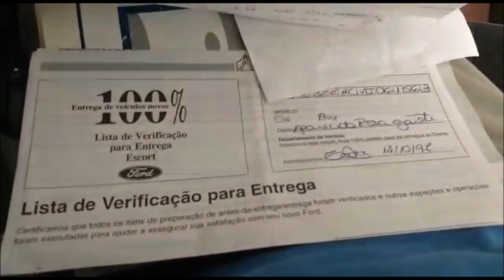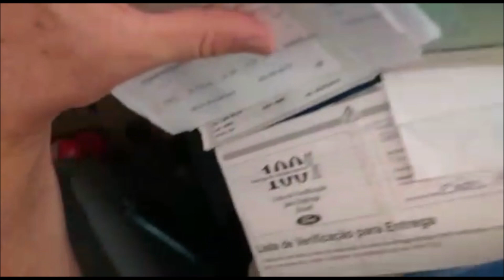ESCORT 1998 NOVÍSSIMO À VENDA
ESCORT 1998 NOVÍSSIMO À VENDA  By  FARINA